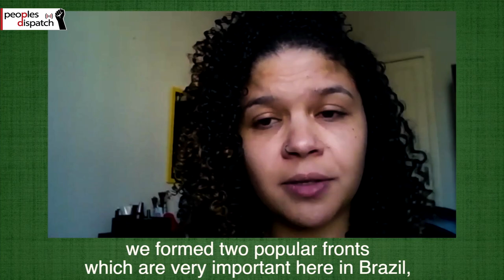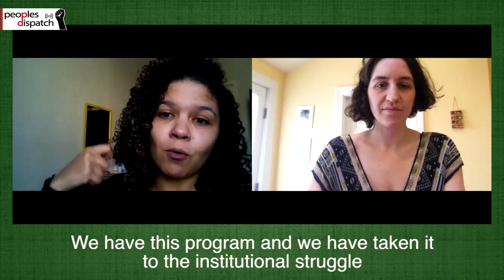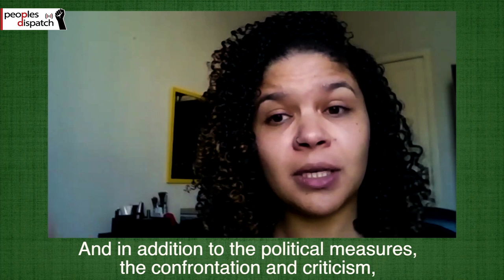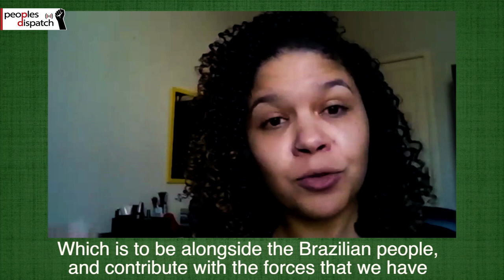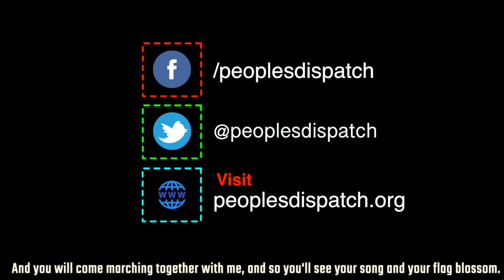COVID-19 in Brazil: The People's Response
The coronavirus pandemic has sent a shockwave through Brazil which as of June 26 stands second in the world with 1 million 228 thousand confirmed cases of coronavirus and 54 thousand deaths. Hospitals are at capacity and the country also has experienced one of the highest rates of death of medical professionals amid the pandemic.

However, Brazil’s social movements have not stood by idly. They have been organizing around a list of demands with regards to economic support to vulnerable populations, public health policies and above all protection of the people. They have also organized solidarity initiatives across the country to attend to those who need it most.

We continue our discussion with Jessy Dayane of Levante Popular da Juventude, ex-vice president of the National Union of Students and part of the People’s Brazil Front to hear about the impressive response of Brazil’s movements to the pandemic.